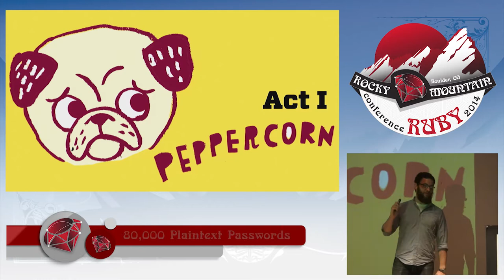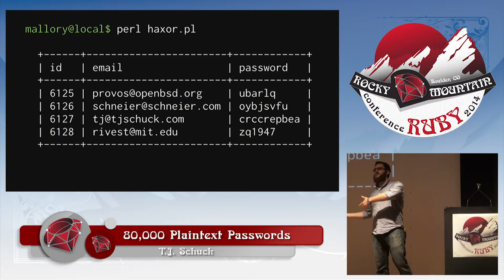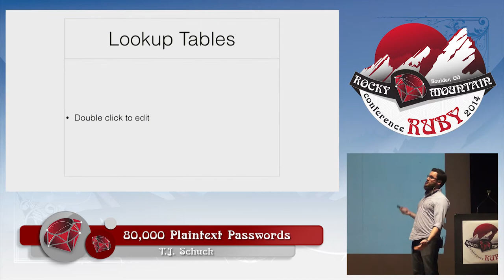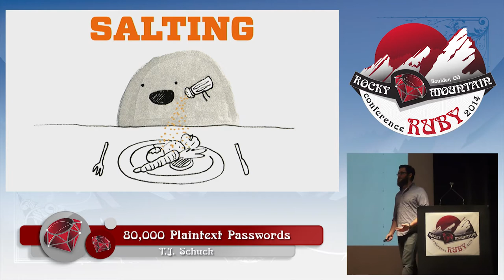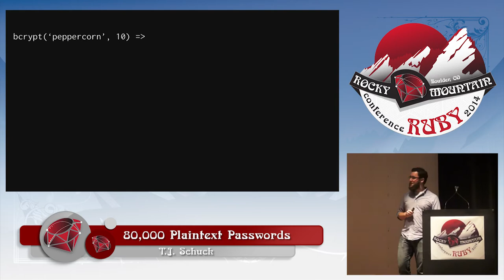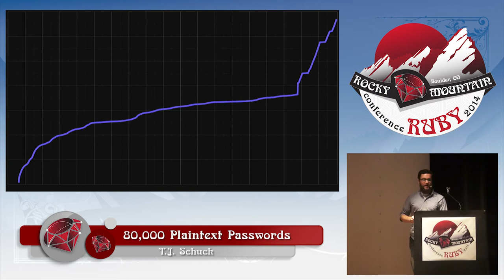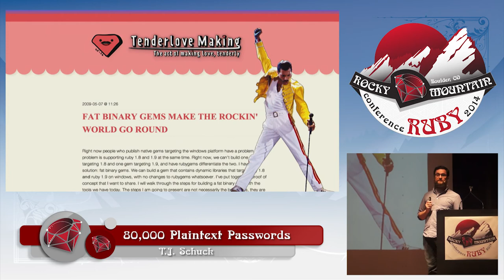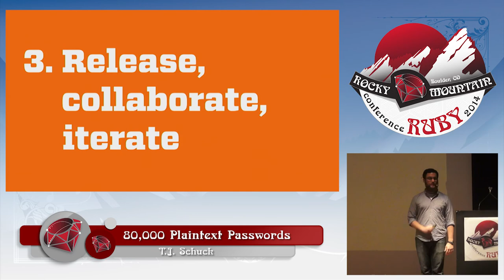Rocky Mountain Ruby 2014 - 80,00 Plaintext Passwords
fluffmuffin, peppercorn, gilligan — those are just a few of our users' plaintext passwords.

I have 80,000 more, and it only took me 87 seconds to gather them from our customer database in a white-hat attack.

In Act I, we'll cover the history of secure password storage, examine the hack, and mitigate the threat. Act II will address the difficulties of working on libraries with complicated external dependencies (like bcrypt-ruby, of which I'm now a maintainer). In Act III, we'll celebrate the power of global collaboration via OSS.

[Scene.]